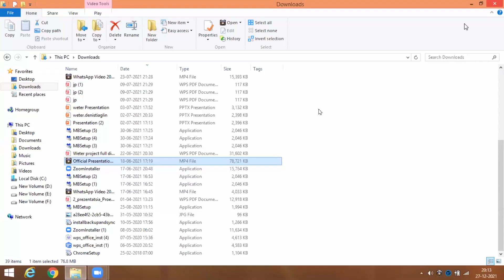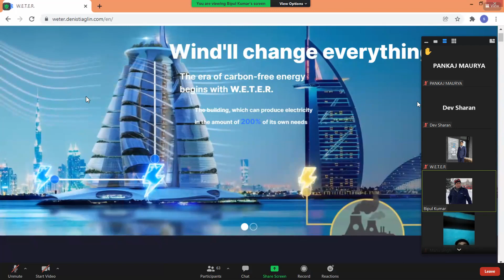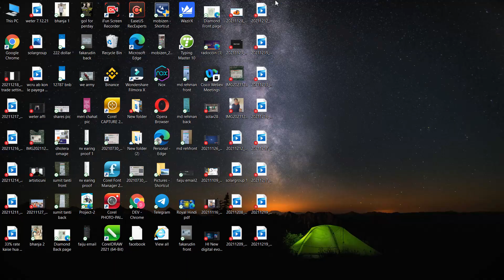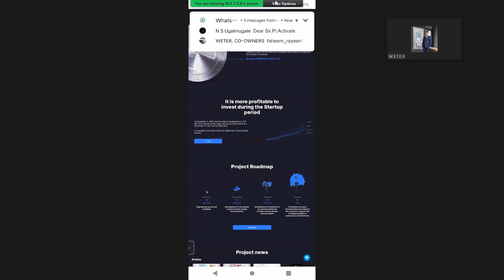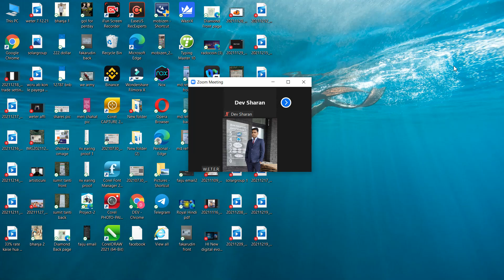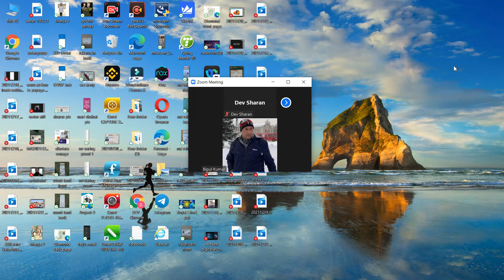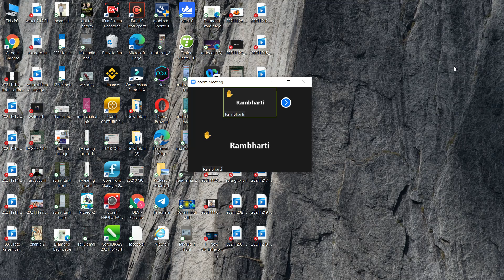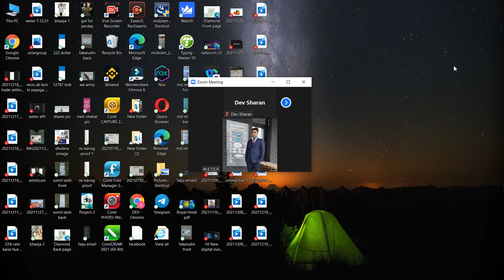Weter Technology, Zoom updates, 27 December 2021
👉Registration ka video देखने के लिए क्लिक करें -

दोस्तों नमस्कार!

        *सबसे  बड़ा प्रोजेक्ट Energy Power 2020*

        *सबसे बड़ा मौका*

W.E.T.E.R. Pre IPO Equity Shares Packages

Full payment
👉 $ 100 = 34462
      (0.00298$/share)
👉 $ 210 = 68925 + 2068
      ($0.00298/share)
👉 $ 410 = 271208 + 8136
      ($0.00152/share)
👉 $ 680 = 472183 + 14165
      ($0.00145/share)
👉 $ 1370 = 1141858 + 34256
      ($0.0012/share)
👉 $ 2740 = 2306273 + 69188
      ($0.00119/share)

Installments Packages
👉 $ 20X5 = 34462
      ($0.00298/share)
👉 $ 40X10 = 271208
      ($0.00152/share)
👉 $ 70X10 = 472183
      ($0.00145/share)
👉 $ 140X10 = 1141858
      ($0.0012/share)
👉 $ 270X10 = 2306273
       ($0.00119/share)
👉 $ 340X10 = 2882842 + 86485
      ($0.00119/share)
👉 $ 680X10 = 5765683 + 288284
      ($0.00119/share)

The Gift shares will be available only if full amount is paid within 30 days.

Note:-  *(शेयर के पैकेज डॉलर में हैं, सभी पैकेज 10 किस्तों में भी उपलब्ध हैं मगर एक मुश्त ख़रीद पर ही + वाले शेयर गिफ्ट में प्राप्त होंगे।)*

*2023 तक शेयर का PRICE 500 गुणा तक बढ़ सकता है।*

*मौका है ऐसे मौके बार बार नहीं आते हैं।*
*मौका गवायें नहीं।*
आप जानते हैं कि जो कंपनी के साथ शुरुआत से जुड़ता है, वो कंपनी में अच्छी पोजीशन भी पाता है, तो आप आज ही
नीचे दिए गए लिंक पर क्लिक कर जॉइन करें-👇

अधिक जानकारी के लिए कॉल करें:-
Regards:-
*Dev Sharan*